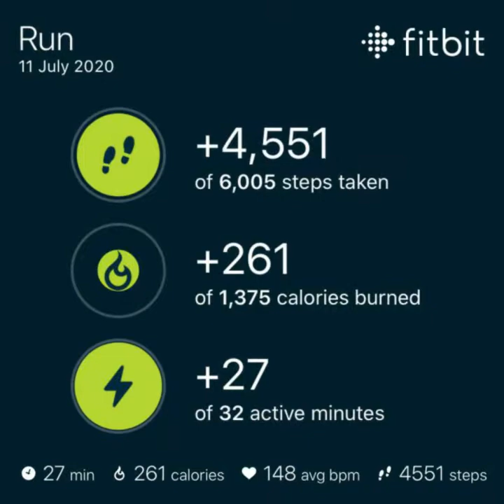Parkinson's Exercise in Action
a celebration of the members of our exercise group. living and loving life despite having a diagnosis of Parkinsons